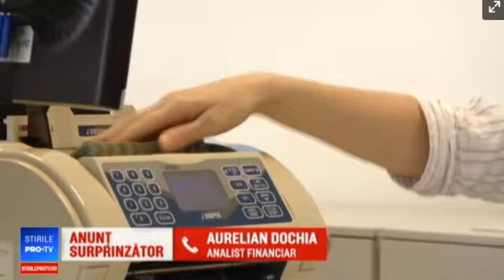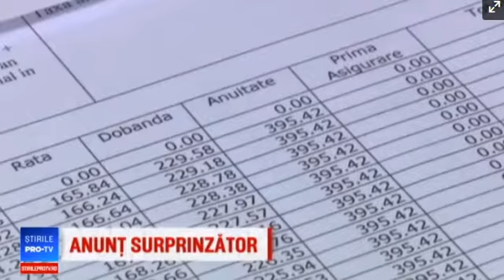Inflatie si ROBOR in scadere